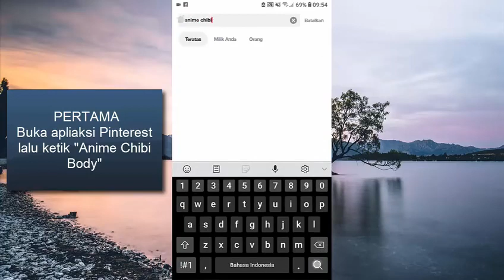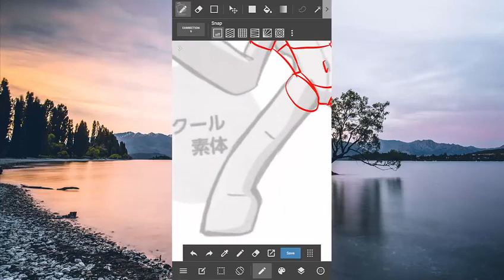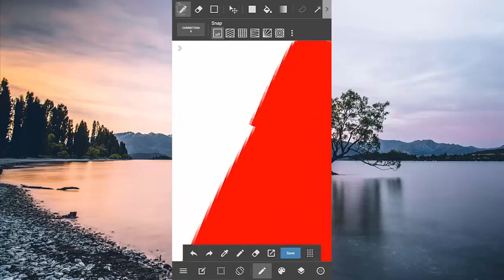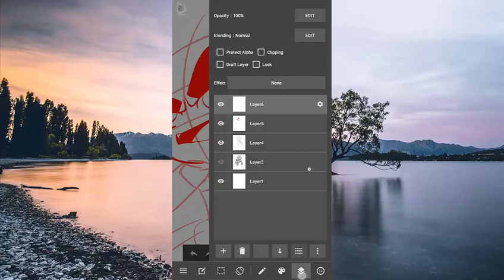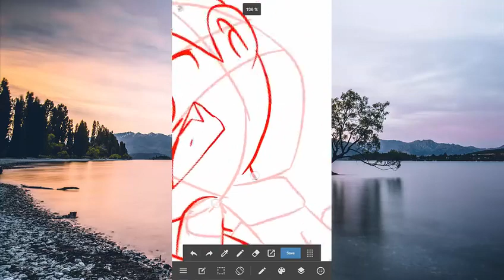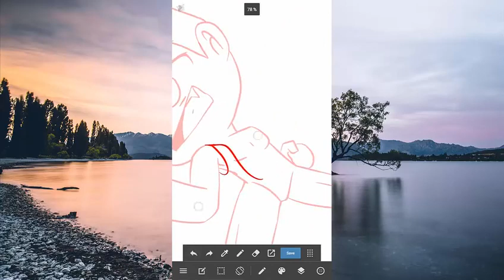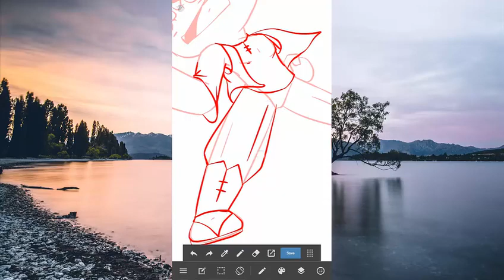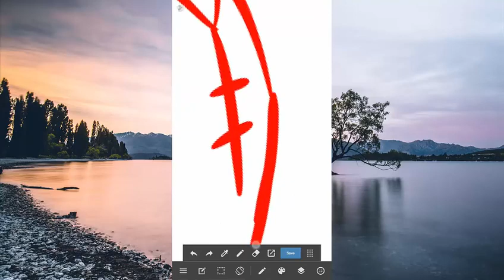Tutorial Medibang Paint | Menggambar Anime Chibi Part 1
Video ini berisi tentang proses membuat anime pada aplikasi medibang paint android